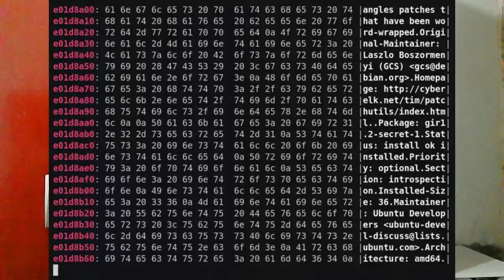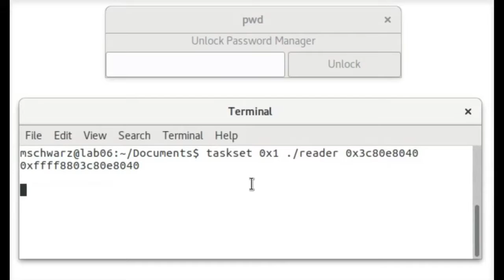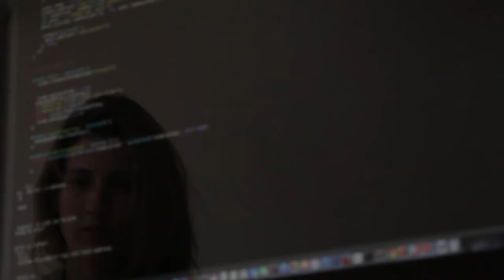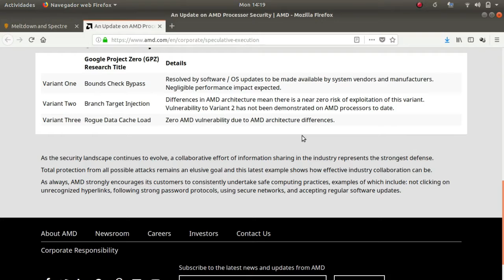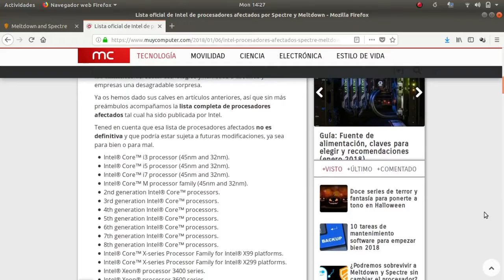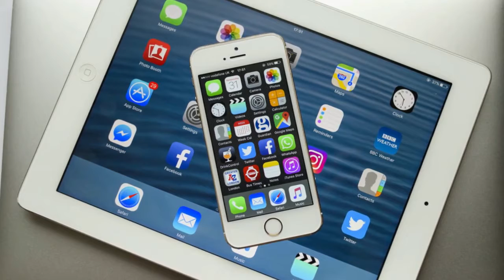Spectre y Meltdown - CanalTIC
Tenia que hablar del tema y es que Specre y Meltdown es un gran problema y se que estaremos informados de lo que se viene en el futuro, esto tiene para rato.

Lista de paginas relacionadas